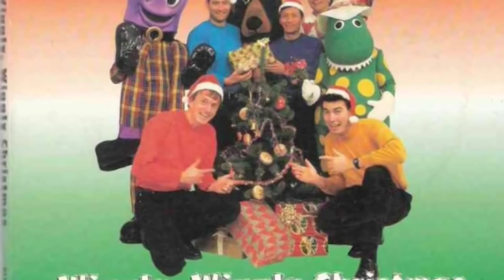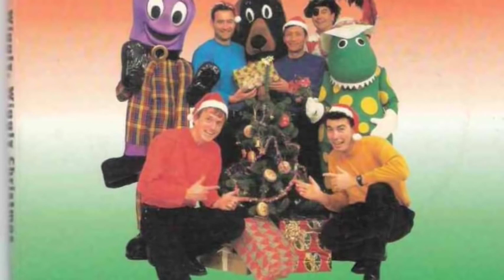25 Silent Night